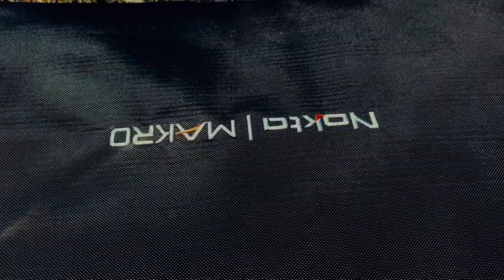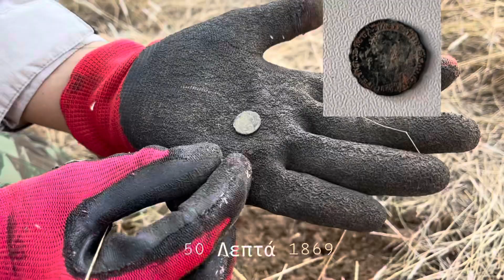Εξερευνώντας τα λημέρια των ανταρτών με το Nokta impact μέρος 2ο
Καλησπέρα σε όλους και σε όλες στο σημερινό βίντεο εξερευνούμε μια περιοχή που μας έχει δώσει αρκετά όμορφα ευρήματα και στο παρελθόν.

Τον ανιχνευτή και τον εξοπλισμό μου τα έχω αγοράσει από το κατάστημα του Πολατίδη